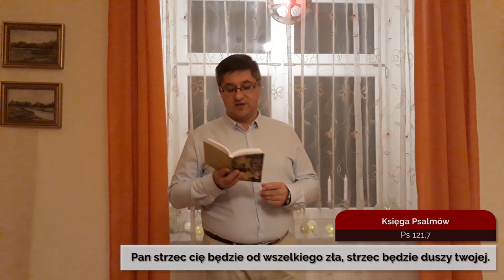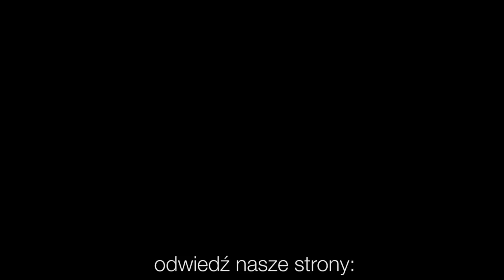Codziennik biblijny, Słowo na dzień 6 września 2020 r.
ks. Marcin Brzóska, proboszcz parafii ewangelicko-augsburskiej w Cieszynie